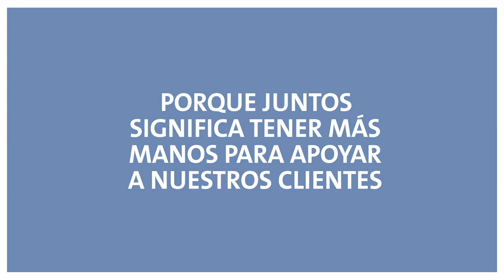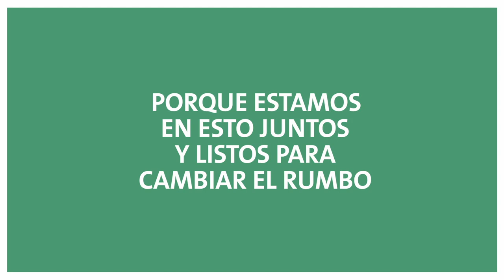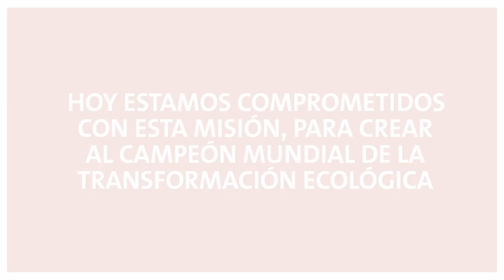Juntos Para Cambiar el Rumbo Latam _ ESP